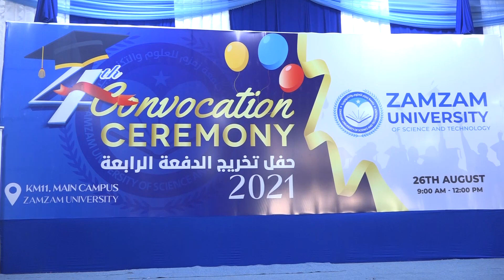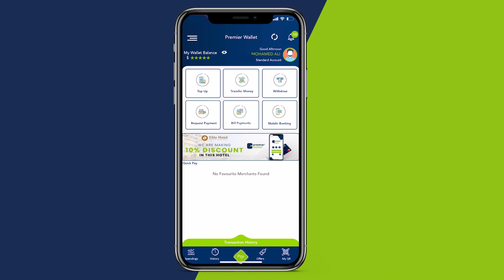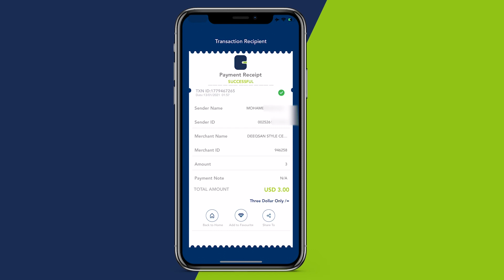Ardey ka qalinjabisay kulliyadaha kala duwan ee Jaamacadda ZamZam oo Muqdisho lagu qabtay.